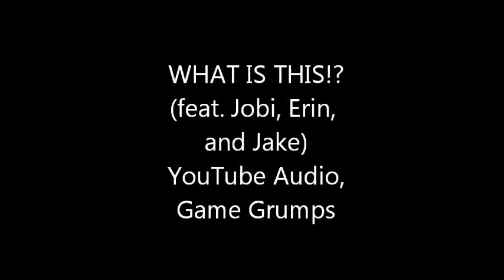WHAT IS THIS!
This is from Game Grumps when they're playing Sonic, and Knuckles gets stuck on a rock. XD I love this so much.